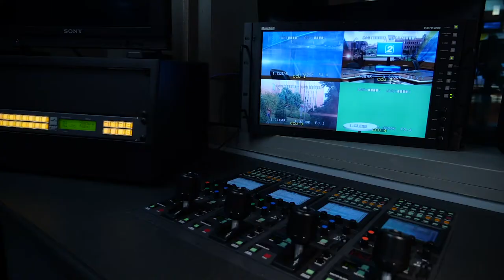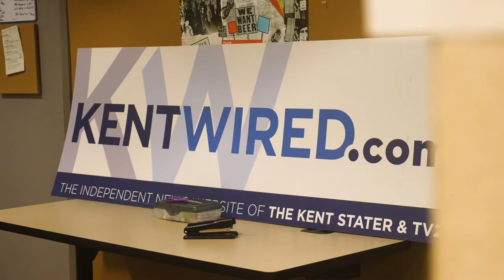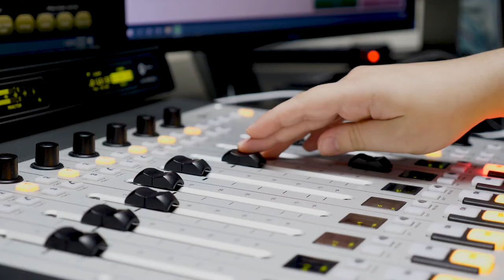The School of Media and Journalism at Kent State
The power of storytelling: The School of Media and Journalism, one of five schools in Kent State’s College of Communication and Information, helps students discover the power of storytelling – the news story, the feature story, the multimedia story, the client’s story and the short film. And in the process, we help students discover their own brand stories: who they are, what unique skills they offer and what they want to do with their professional lives.